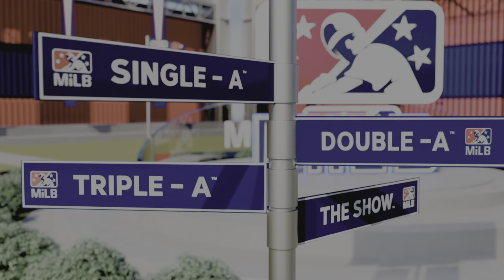AAA Debut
King T'Challa AKA The Black Panther makes his debut in AAA, as he continues to campaign on his road to the Show